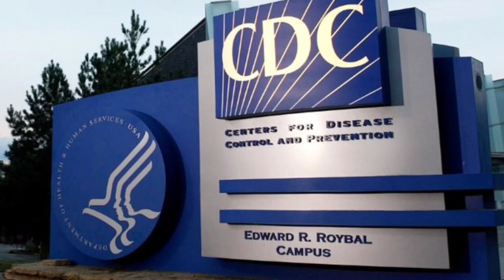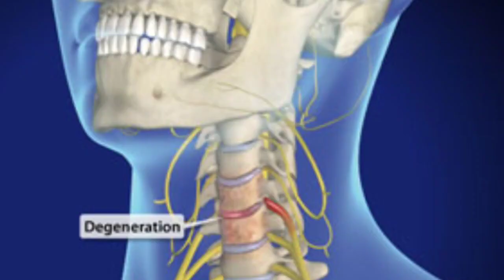सरकार ने बताये coronavirus के 2 नए लक्षण | Coronavirus Pandemic | Coronavirus Symptoms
coronavirus: सरकार ने कोरोना के 2 नए लक्षण जोड़े, | अब ये है कोरोना के 9 लक्षण

6 New Symptoms of Corona Cirus कोरोना वायरस के 6 नए लक्षण।

In This Video We Will Talk 6 New Synonyms of Corona Virus (Covid19). The Centers for Disease Control and Prevention has added six new symptoms of COVID-19. Previously it had listed just three symptoms — fever, cough and shortness of breath. The cdc now said chills, repeated shaking with chills, muscle pain, headache, sore throat and a sudden loss of taste or smell were also common indicators of the coronavirus. According to the CDC, the list of emergency warning signs included trouble breathing, persistent pain or pressure in the chest, new confusion or inability to arouse, and bluish lips or face. People experiencing those symptoms should seek medical attention immediately, CDC suggested.

ज़्यादातर लोग यह जानते हैं कि कोरोना वायरस के आम लक्षण सूखी खांसी, बुखार और सांस लेने में कठिनाई आदि हैं। हालांकि कुछ रिसर्च में इस बात का भी दावा किया था कि दस्त या गंध और स्वाद को महसूस नहीं कर पाना भी कोरोना के लक्षण हैं। लेकिन कोरोना वायरस के जो नए लक्षण सामने आये हैं, वो बिल्कुल नए हैं। आज लोकमत न्यूज़ के इस वीडियो में हम आपको इन लक्षणों के बारे में।

बेचैनी और भ्रम
साइंस अलर्ट के अनुसार, वाशिंगटन नर्सिंग होम की हालिया मामले की रिपोर्ट में, लगभग एक-तिहाई लोग कोरोना वायरस के मरीज पाए गए। इनमें से आधे लोगों में कोई लक्षण नहीं थे, और कुछ रोगियों में असामान्य लक्षण जैसे बेचैनी या भ्रम की स्थिति जैसे लक्षण पाए गए।
कभी-कभी ठंड लगना या मांसपेशियों में दर्द
सर्दी, बदन दर्द फ्लू सहित कई बीमारियों के लक्षण हो सकते हैं, लेकिन कोरोनो वायरस रोगियों में भी यह लक्षण पाए गए हैं। डब्ल्यूएचओ की रिपोर्ट के अनुसार, यह स्पष्ट नहीं है कि ये लक्षण कितने प्रचलित हैं, लेकिन लगभग 11 प्रतिशत मरीजों में ऐसे लक्षण दिखे और 14 प्रतिशत में मांसपेशियों में दर्द की सूचना दी।
सिरदर्द या चक्कर आना
सिरदर्द और चक्कर आना भी कोरोना वायरस के संकेत हो सकते हैं। द लांसेट के अध्ययन के अनुसार, कोरोना के लगभग 8 प्रतिशत रोगियों ने सिरदर्द की सूचना दी। कुछ मामलों में चक्कर आना भी बताया गया है। लगातार चक्कर आना गंभीर स्वास्थ्य जोखिम का संकेत हो सकता है।
नाक बहना कोरोना का नहीं, एलर्जी या सर्दी का अधिक संकेत
डब्ल्यूएचओ की रिपोर्ट के अनुसार, कोरोना के पांच फीसदी से भी कम रोगी नाक बहना जैसा लक्षण अनुभव करते हैं। छींक आना तो कोरोना वायरस से बिल्कुल भी नहीं जुड़ा है। यदि आपको ऐसे लक्षण महसूस होते हैं, तो यह बहुत अधिक संभावना है कि आप एलर्जी या सर्दी से पीड़ित हों। इसके अलावा गले में खराश कभी-कभी कोरोनो वायरस का लक्षण हो सकती है लेकिन यह भी सामान्य फ्लू या सर्दी का संकेत होता है।
कोरोना वायरस के आम लक्षण
डॉक्टर के अनुसार, 'कोरोना वायरस के लक्षण भी फ्लू के जैसे ही हैं। इस वायरस के सामान्य संकेत और लक्षणों में सांस संबंधी समस्याएं जैसे सांस में कमी, सांस लेने में तकलीफ, बुखार, खांसी, नाक बहना आदि शामिल हैं। अधिक गंभीर मामलों में, संक्रमण से निमोनिया, सेवेर एक्यूट रेस्पिरेटरी सिंड्रोम, किडनी फेलियर यहां तक कि मृत्यु भी हो सकती है।
कोरोना के इलाज के लिए अभी तक कोई दवा या स्थायी इलाज नहीं मिला है लेकिन डॉक्टर और वैज्ञानिक लगातार दवा खोज रहे हैं। कोरोना से बचने का तरीका केवल सुरक्षा है। यही वजह है कि तमाम देशों में लोगों को आइसोलेशन की सलाह दी जा रही है क्योंकि यह वायरस से एक दूसरे के संपर्क में आने से फैलता है।
भारत में कोरोना वायरस के मरीजों की संख्या तेजी से बढ़ रही है। अभी तक की रिपोर्ट के अनुसार देश में कोरोना के मरीजों की संख्या 1590 हो गई है और यह आंकड़ा बढ़ता ही जा रहा है। मौत के इस वायरस की चपेट में आकर अब तक 45 मरीजों ने दम तोड़ दिया है। चीन से निकले इस वायरस की चपेट में दुनियाभर में अब तक 860,696 लोग आ चुके हैं और 42,352 लोगों ने दम तोड़ दिया है।

भारत सरकार ने कोरोना के दो नए लक्षण लिस्ट में शामिल किए हैं। इस लिस्ट में पहले 7 सिम्प्टम्स थे। अब 9 हो गए हैं। पहले बुखार, कफ, थकान, सांस लेने में दिक्कत, बलगम के साथ खांसी, मांसपेशियों में दर्द, नाक से पानी बहना और गला खराब होना या दस्त जैसे सिम्प्टम्स शामिल थे। अब सूंघने की क्षमता कम होना और स्वाद का पता नहीं चलना अब
कोरोना के सिम्प्टम्स में शामिल रहेगा।

coronavirus india
coronavirus in hyderabad
coronavirus in delhi
coronavirus cases in india
coronavirus
Corona virus new symptoms in 2020 Covid19
Coronavirus Outbreak
CDC
centre for disease control and prevention
what is dc
why cdc differ from who
corona symptoms in Hindi
corona symptoms detail in Hindi
Coronavirus 6 new symptoms by CDC
new symptoms of corona,
new symptoms of COVID 19
symptoms of coronavirus
Gyan Tv